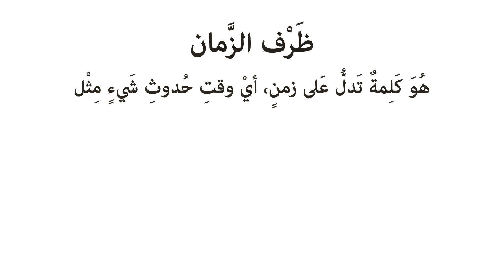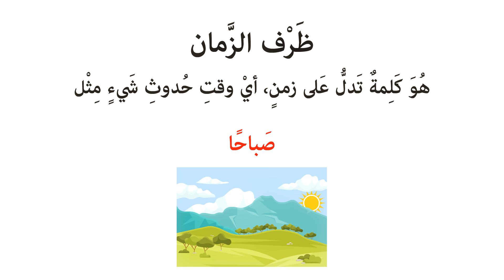ظرف الزمان | الصف الثاني | النحو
النحو والصرف - يُحاكي المتعلّم جملة فعلية بسيطة تتضمن ظرف الزمان وظرف المكان